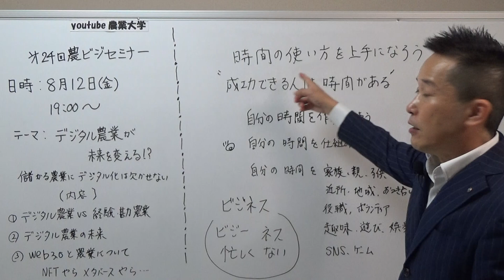モノ作る農家ｖｓ時間作る農家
次回第24回農ビジセミナーは
8月12日（金）19：00～
テーマは
デジタル農業が未来を変える！
なぜ？農業にデジタル化が必要なのか！
これを知らないままだと、未来がない！

スマート農業とデジタル農業？
どう違うの？

まずはそこから学びましょう。
そして
これから全く新しい社会メタバースの時代に
農業はどうなるのか？
NFT×農業を実践しているしまだ農園の
島田さんにも最先端の農業のお話をしていただく予定です。
お申込み方法は２通りあります
① 農ビジVIP会員、農ビジプレミアム会員にご登録いただくと
毎月開催される「農ビジセミナー」、「オンライン相談会」
「ちょっときいてよ山下さーん」に無料でご参加いただけます
※月会費は発生します

②聞きたいセミナーの時だけ参加されたい方は
「農ビジセミナー受講券」をご購入いただくとzoomIDがメールで
届きますのでその月のセミナーが受講できます。

③農ビジ会員だけお申込みの場合は
無料動画が見放題の特典はございますが、農ビジセミナーにご参加ご希望の場合は
別途、農ビジセミナー受講券をお求めください。

いずれもお申込みはこちらからお願いいたします

◆趣味：お笑いネタを見ること、Amazonプライムで映画を観ること